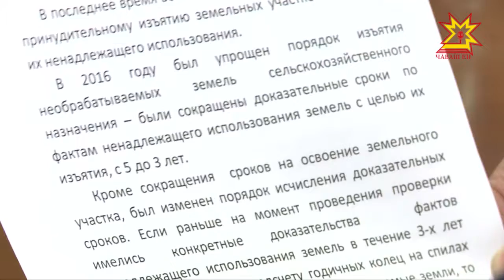Проблема освоения необрабатываемых земель в Чувашии достаточно острая.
Пока попытки ее решить не приводят к желаемым результатам. Кто виноват и что делать, обсудили на заседании Правительственной комиссии по контролю за эффективностью управления госимуществом Республики.